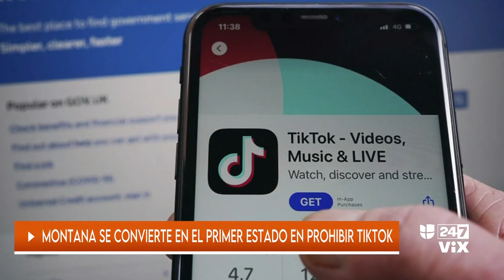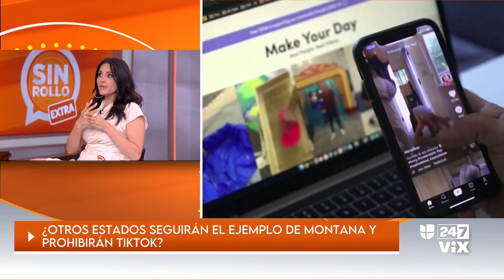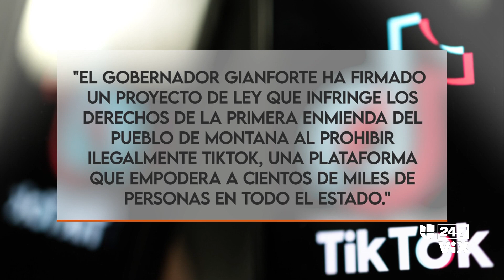Lo mejor de Sin Rollo Extra del 15 al 19 de mayo de 2023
Aracely Arámbula llama a Luis Miguel "rey cucaracho" públicamente en una conferencia, provocando risas y aplausos en el auditorio. Además, Shakira lanza una nueva canción con las voces e imágenes de sus hijos. Y el estado de Montana se convierte en el primero de Estados Unidos en prohibir el uso de TikTok, generando polémica.

Una conversación a mesa redonda donde cinco personas de diversas trayectorias comparten conocimientos y opiniones.